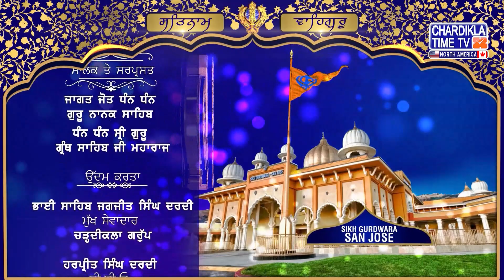Sikh Gurudwara San Jose | Special Programme | San Jose Gurudwara Live | 8 April 2024